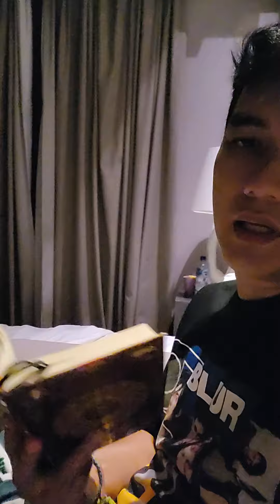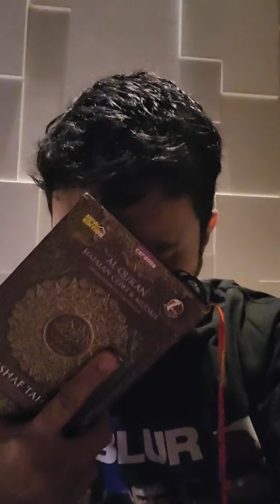Bismillah Al maidah 65-70